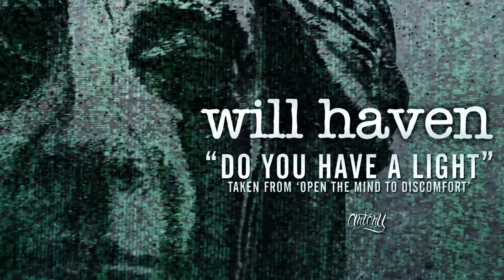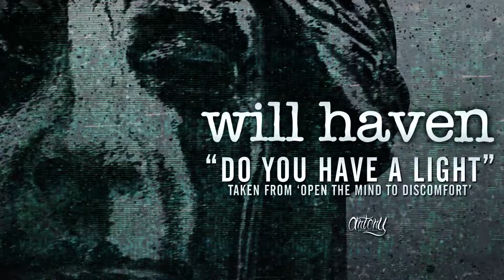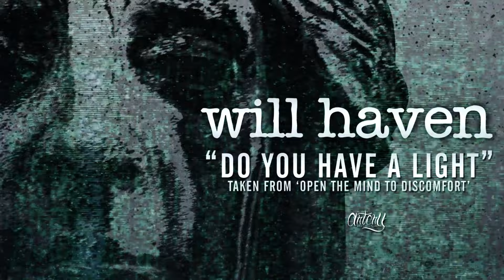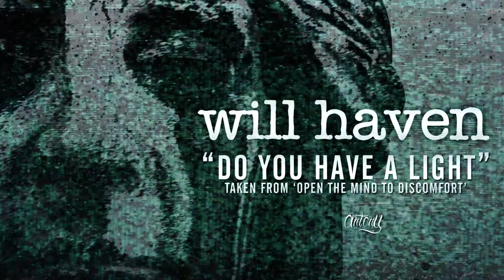Will Haven - Do You Have A Light (Track Video)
Purchase 'Open The Mind To Discomfort'